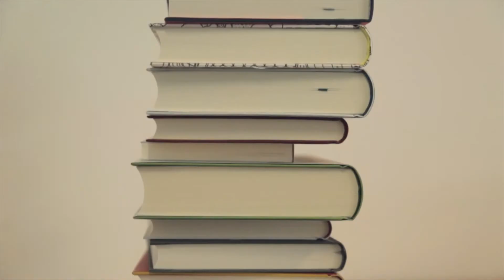Irmtraud Gutschke: Lesen Sie dieses Buch "Zuversicht" von Mira Magén